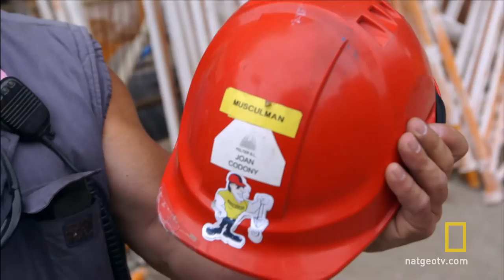The Octopus! | National Geographic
Construction workers are at the mercy of the wind,  while trying repair the Sagrada Familia Temple.